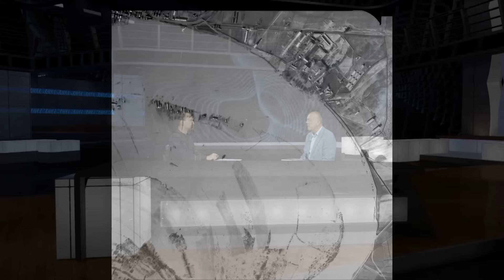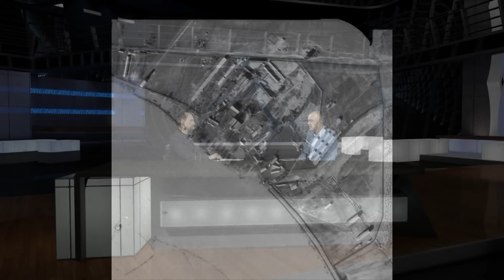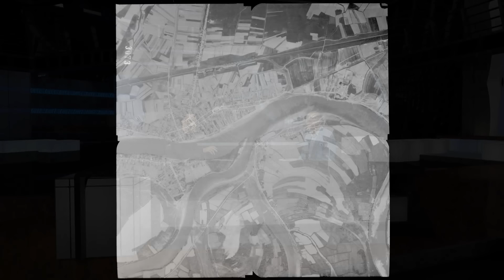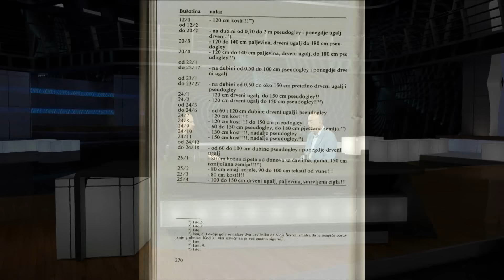NOVA ERA - Vukić: O Jasenovcu sam spreman argumentirano se suočiti s bilo kim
U Novoj Eri ugostili smo novinara, publicista i predsjednika Društva za istraživanje trostrukog logora Jasenovac, Igora Vukića. Fotografije koje je američko zrakoplovstvo snimilo 40-ih godina u pripremama za bombardiranje hrvatskih gradova pokazuju pravu veličinu jasenovačkog logora, a u emisiji čuli smo i kakav je bio svakodnevni život u logoru. Vukić je odgovorio i na optužbe Pupovčevih Novosti te pristao na sučeljavanje argumenata s bilo kojim stručnjakom za Jasenovac.

Urednik i voditelj: Branimir Suhić

2:01 Što novi dokazi u obliku fotografija američkog zrakoplovstva znače za istinu o Jasenovcu?
3:53 Prva fotografija Jasenovca iz zraka koja prikazuje pravu veličinu logora
7:52 Odnos zatočeničkog i radnog dijela logora, kao i koje su se tvornice i radionice nalazile u logoru
10:32 Proizvodi jasenovačkog logora na Zagrebačkom velesajmu
13:10 Fotografija koja prikazuje poplavu u jesen 1944. kod Jasenovca i zašto tamo ne mogu biti masovne grobnice
16:57 O srpskim lažima o kuhanju sapuna od ljudi
19:20 O stvarnom stanju u Jasenovcu
23:57 Kada žene zatočenice dolaze u logor
26:25 O svećeniku Zvonimiru Brekalu koji partizanima daje bolesničko pomazanje i umire od tifusa
28:32 Pupovčeve Novosti i članak Gorana Borkovića i rezultati jugoslavenskih istraživanja
33:49 Javljaju li mu se povjesničari iz Srbije i Hrvatske nakon medijskih nastupa
35:54 Bi li bio spreman na sučeljavanje s povjesničarima koji se ne slažu s njim, potencijalno i u ovoj emisiji
37:31 O novim izdanjima Društva za istraživanje trostrukog logora Jasenovac